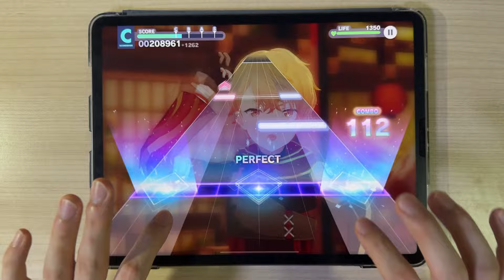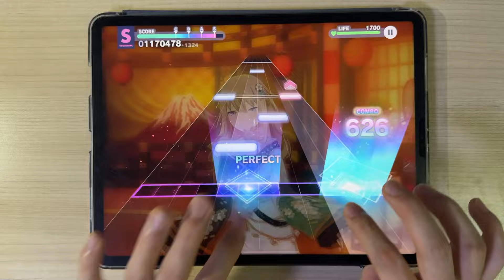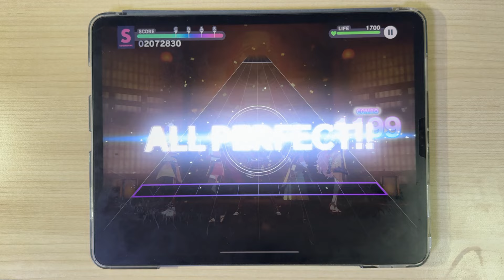【Project Sekai】 成敗いたAAAAAす！(seibai itaAAAAAsu!) [MASTER Lv.31] ALL PERFECT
Player: jack
(Speed: 10.4)

Really like Niccori